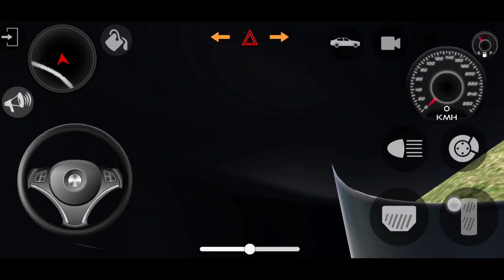Red Indian Cars Driving 3D 2024 || Indian Simulator 3D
car cartoon

car game

car videos

car racing

car song

car drawingcar game

car game song

car game tamil

new car gamenew car game 2024

new car games 2024android newW car

gadgets 2024

new car game video

new car gadgets

new car game name

new car game download

Green Thar Indian Cars Driving 3D2024 || Indian Cars Driving 3D ||

car cartoon

car game

car videos

car racing

car song

car drawingcar game

car game song

car game tamil

new car games 2024 android newW car

gadgets 2024

new car gadgets

new car game downloadIndian Cars Driving 3D2024 || Indian Cars Driving 3D ||

car cartoon

car game

car videos

car racing

car song

car drawingcar game

car game song

car game tamil

gadgets 2024

new car gadgets

car cartoon

car game

car videos

car racing

car song

car drawingcar game

car game song

car game tamil

gadgets 2024

new car gadgets

new car games 2024 android

new car game for android indian Indian Cars Driving 3D2024 || Indian Cars Driving 3D ||
king

indian car Indian Cars Driving 3D20233D2023 || Indian Cars Driving 3D ||
3d

indian cartoon

indian car gameandroid

new car game for android indian carrom king

indian cartoon

king

indian car Indian Cars Driving 3D20243D2024 || Indian Cars Driving 3D ||
3d

indian cartoon

indian car gameandroid

indian cartoon